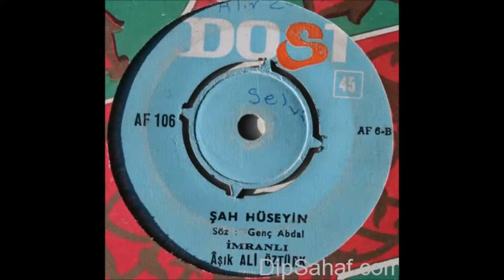İMRANLI AŞIK ALİ ÖZTÜRK NE ÇARE AYRILIK ZAMANI GELDİ ORJİNAL 45 LİK PLAK